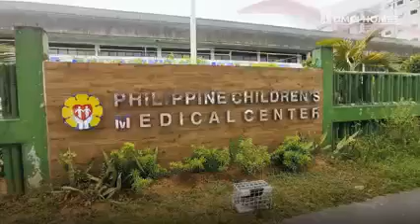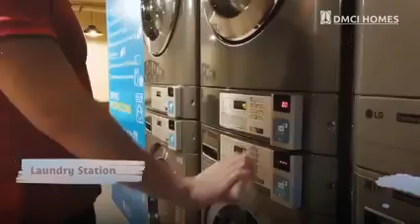𝗧𝗛𝗘 𝗘𝗥𝗜𝗡 𝗛𝗘𝗜𝗚𝗛𝗧𝗦 𝐂𝐎𝐌𝐌𝐎𝐍𝐖𝐄𝐀𝐋𝐓𝐇 𝐀𝐕𝐄NUE 𝐓𝐀𝐍𝐃𝐀𝐍𝐆 𝐒𝐎𝐑𝐀 𝐐𝐔𝐄𝐙𝐎𝐍 𝐂𝐈𝐓𝐘 .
🏙𝗧𝗛𝗘 𝗘𝗥𝗜𝗡 𝗛𝗘𝗜𝗚𝗛𝗧𝗦🏙
📍𝐂𝐎𝐌𝐌𝐎𝐍𝐖𝐄𝐀𝐋𝐓𝐇 𝐀𝐕𝐄., 𝐓𝐀𝐍𝐃𝐀𝐍𝐆 𝐒𝐎𝐑𝐀 𝐐𝐔𝐄𝐙𝐎𝐍 𝐂𝐈𝐓𝐘

👌 𝗘𝗫𝗖𝗜𝗧𝗜𝗡𝗚 𝗣𝗥𝗢𝗠𝗢𝗦 and 𝗗𝗜𝗦𝗖𝗢𝗨𝗡𝗧𝗦👌
👉Enjoy a 7% special discount and lower down payment when you reserve a unit during the launch.
Promo runs for a limited time only.

👉🏾𝙉𝙚𝙖𝙧𝙗𝙮 𝙆𝙚𝙮 𝙀𝙨𝙩𝙖𝙗𝙡𝙞𝙨𝙝𝙢𝙚𝙣𝙩𝙨:

✅University of the Philippines Diliman Q.C
✅𝗠𝗥𝗧 7 (𝘄𝗮𝗹𝗸𝗶𝗻𝗴 𝗱𝗶𝘀𝘁𝗮𝗻𝗰𝗲 𝘁𝗼 𝗧𝗮𝗻𝗱𝗮𝗻𝗴 𝗦𝗼𝗿𝗮 𝘀𝘁𝗮𝘁𝗶𝗼𝗻) - 𝗰𝗼𝗻𝗻𝗲𝗰𝘁𝗶𝗻𝗴 𝘁𝗵𝗲 𝗟𝗥𝗧 𝟭 𝗮𝗻𝗱 𝗠𝗥𝗧 𝟭 𝘁𝗼 "𝗠𝗥𝗧 𝗖𝗼𝗺𝗺𝗼𝗻 𝗦𝘁𝗮𝘁𝗶𝗼𝗻"
✅Meralco UP Diliman
✅ Iglesia Ni Cristo Templo Central
✅ New Era General Hospital
✅ New Era University
✅ SM North

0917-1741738